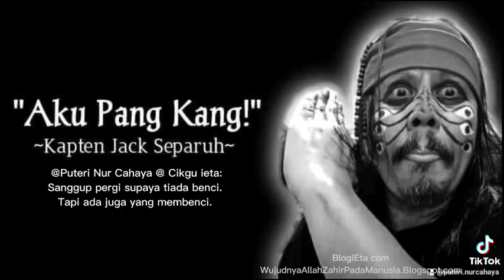"Aku pang kang!" 🤭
Banyak page dan individu ramai followers sebenarnya scammer. Mereka sebarkan isu untuk tarik crowd semata-mata. Adab dan akidah langsung tidak dicakna. Bila adab barai tidak mustahil akidah rakai. Saya tak rajin kongsikan semua. Selagi tidak kacau akidah saya, saya biarkan sahaja. Yang menghubungi saya terima kasih maklumkan. Yang sudah lepas tu, anggaplah itu rezeki saya hendak berkongsi. Tahniah yang faham dan tinggalkan terus kumpulan scammer pendakyah ajaran sesat atau scammer duit tu semua. Yang baca buat-buat tidak nampak, saya doakan semua dalam lindungan Allah SWT. Kasihan masih buta mata hatinya. Semoga tiada ahli keluar yang terkena dengan scammer atau menjadi scammer.

23/11/2022 sudah dapat pengakuan. Rasuah dalam politik. Hurm.

Saya anti scammer, anti ajaran sesat (sihir, syirik, khurafat) dan anti provokasi. Jika ada bukti rasuah, report polis sahajalah. Usah provoke saya. Cakap banyak nasihat pun tidak berguna jika masih tidak faham-faham juga. Nyahkan terus mereka yang begini. Lega kepala saya lagi senang hati. Masalah korang bertegang urat dalaman korang, aku pula nak diserabutkan. Buang masa. Aku punya masalah dijenayah cyberbully body shaming akidah kau orang tak bantu sikit habuk pun. Nak aku selesaikan dengar masalah korang. Eh, pergi jalan dah. Saya bukanlah pendengar yang baik bila saya tahu mereka hanya mahu ambil kesempatan ke atas saya sebagai batu loncatan mereka seperti SAMSENG LAMAN MAYA sudah lakukan ke atas saya bermula tahun 2017 sehingga 9/10/2022.